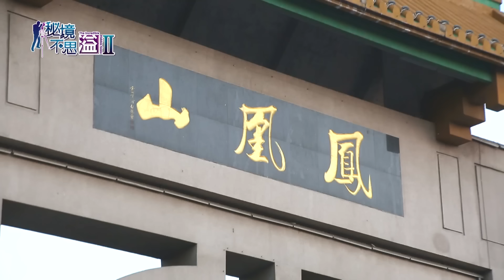【2024賞楓景點推薦】廖科溢登上遼寧鳳凰山沉浸醉秋之美 百步陡坡體能大考驗｜China／Liaoning／Benxi／Lantau Peak｜秘境不思溢